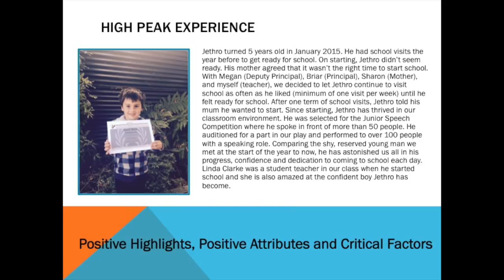Caitlin Turner Rotokawa School 2015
This video is about Caitlin Turner Rotokawa School 2015